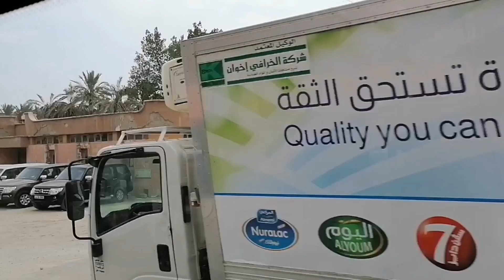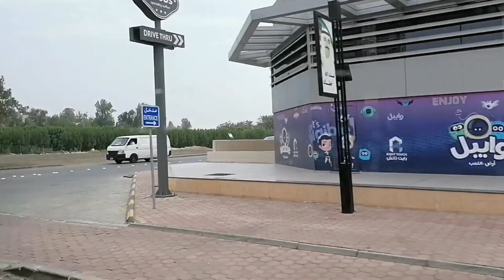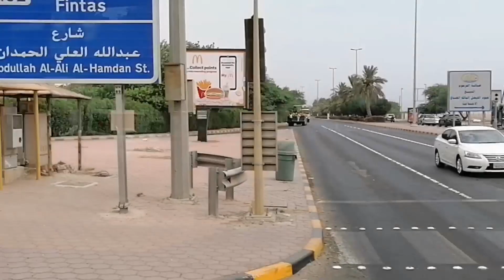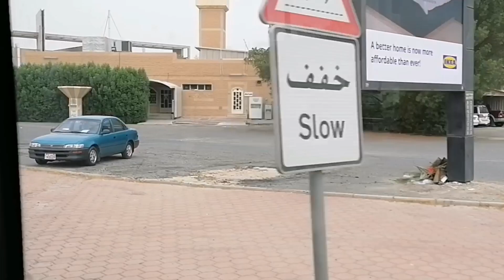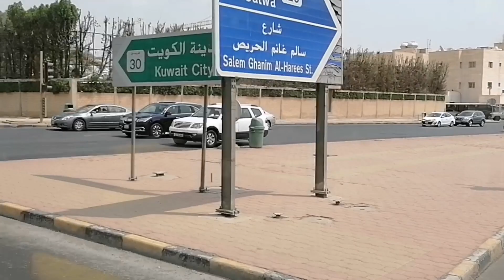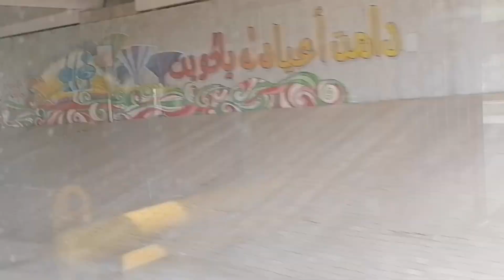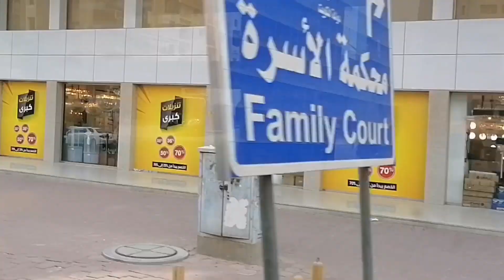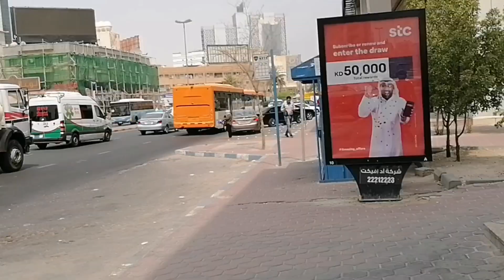The Bus Commuter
The Bus Commuter via 102A City Bus kuwait, from Mangaf to Hawally vice versa. Bisayang Maharlika FYP